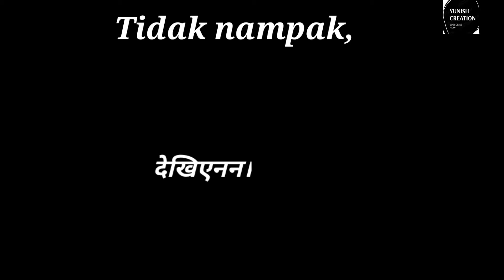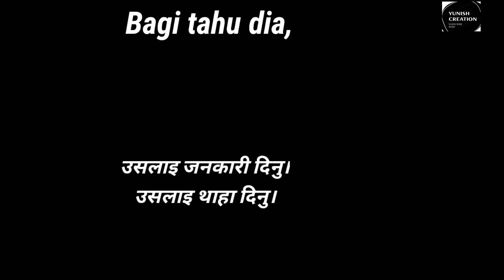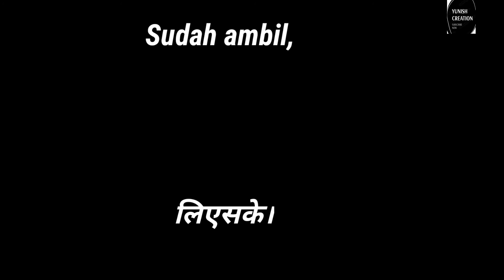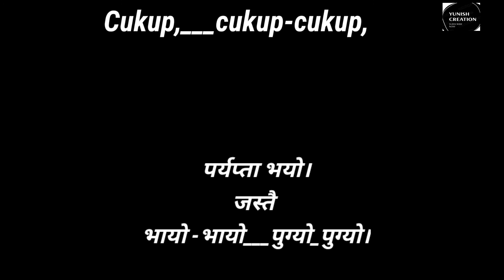मलेशिया भाषाको सामान्य ज्ञानहरु_General knowledge of Malaysian language to translate Nepali language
दैनिक प्रयोगहुने मलेशिया भाषाको छोटो भाषाहरुलाइ यस भिडियोमा नेपाली भाषामा अनुवाद गरेको छु।विशेष नयाँ मलेसिया आउने नेपालीहरुको लागि यस भिडियो धेरै महत्वपूर्ण हुनेछ।कहि कतै गलत हुन गएमा कमेन्ट मर्फात कमजोरी सुधार गर्नु पर्ने कुराहरु राख्नु होला।धन्यवाद!